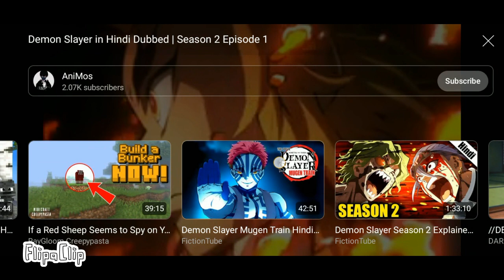horror hospital part 2